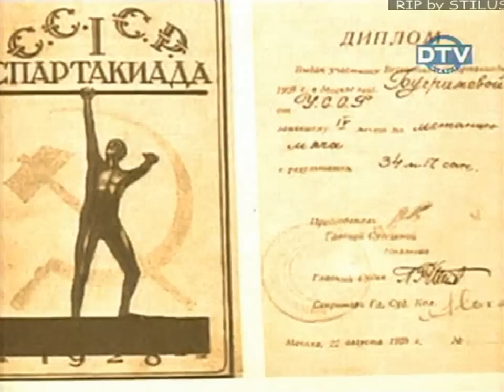Как уходили Кумиры. Ирина БУГРИМОВА (2006) HD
Как уходили Кумиры. Ирина Бугримова (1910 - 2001).
"ДТВ", 2006
По книге Федора Раззакова "Как уходили кумиры"
Идея телеверсии: Виталий Добрусин
Автор эпизода: Анна Овчинникова
Авторы: Алла Александрова, Виктория Агаджанова, Марианна Поздирка, Татьяна Павликова, Лиля Парфенова
Шеф-редактор: Ольга Копцева
Редактор: Елена Щетинина
Режиссёр: Дмитрий Кужаров
Ассистент режиссёра: Александр Шляхтин
Оператор: Аршак Аракелян
Транспорт: Михаил Шейдин
 Директор: Алексей Горевич
Продюссер: Виктор Григоренко
Голос за кадром: Александр Котов
В программе участвуют:
Берта Дунцева, Александр Калмыков, Валерий Глозман, Ирина Бугримова.